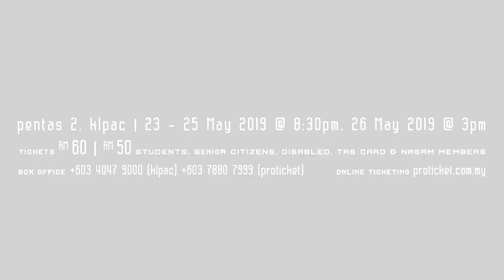Transitions - Studio Recording Moment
Transitions
𝐴 𝑝𝑜𝑖𝑔𝑛𝑎𝑛𝑡 𝑝𝑙𝑎𝑦 𝑎𝑏𝑜𝑢𝑡 ℎ𝑢𝑚𝑎𝑛 𝑟𝑒𝑠𝑖𝑙𝑖𝑒𝑛𝑐𝑒. 𝐼𝑡 𝑖𝑠 𝑎 𝑠𝑡𝑜𝑟𝑦 𝑎𝑏𝑜𝑢𝑡 𝑙𝑖𝑓𝑒 𝑎𝑓𝑡𝑒𝑟 𝑙𝑖𝑓𝑒 – 𝑜𝑓 𝑝𝑎𝑠𝑡 𝑔𝑙𝑜-𝑟𝑖𝑒𝑠, 𝑝𝑟𝑒𝑠𝑒𝑛𝑡 𝑠𝑡𝑟𝑢𝑔𝑔𝑙𝑒𝑠 𝑎𝑛𝑑 𝑡ℎ𝑒 𝑒𝑐ℎ𝑜𝑒𝑠 𝑡𝑟𝑎𝑝𝑝𝑒𝑑 𝑤𝑖𝑡ℎ𝑖𝑛 𝑎 𝑏𝑟𝑜𝑘𝑒𝑛 𝑚𝑖𝑛𝑑.

𝐃𝐚𝐭𝐞 & 𝐓𝐢𝐦𝐞:
23 - 25 May, 8.30pm
26 May, 3.00pm

𝐕𝐞𝐧𝐮𝐞:
Pentas 2, klpac

RM60 / RM50 (TAS Card Members / NASAM Members / Students / Senior Citizens / Disabled)

OR call box office at 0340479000

** Informative booths will be set up during showdays. Come earlier to hang around and learn stroke disease. A documentary "Against The Wind" by Wayne Peng about stroke survivors stories will also be screened.